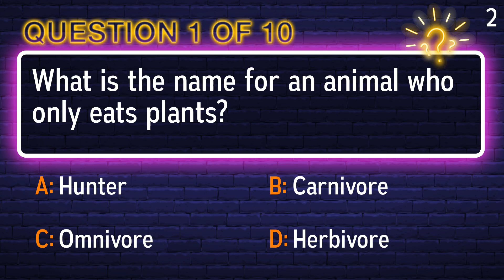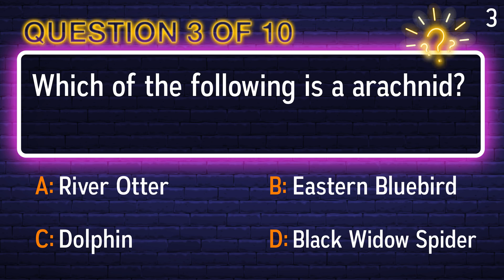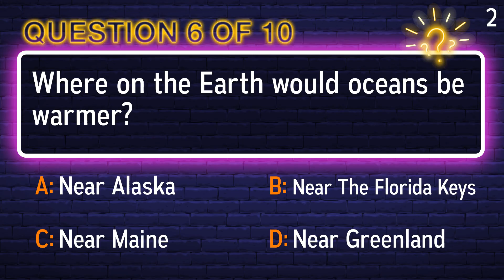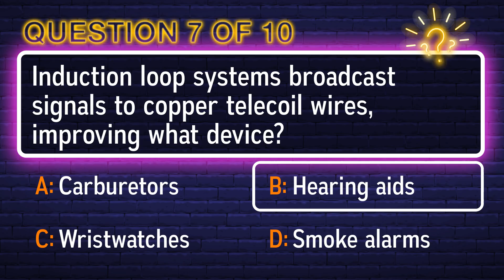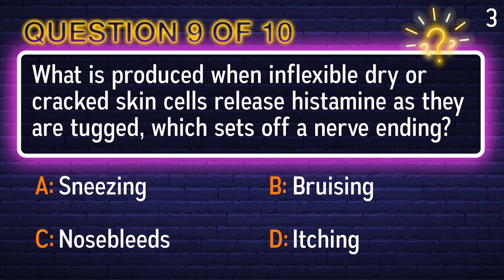Science Knowledge Quiz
Question 1: Which of the following is a arachnid?
 Answer a: River Otter
 Answer b: Eastern Bluebird
 Answer c: Dolphin
 Answer d: Black Widow Spider

Question 2: Before reaching the adult stage, which of these creatures undergoes metamorphosis?
 Answer a: Marmots
 Answer b: Mambas
 Answer c: Mice
 Answer d: Moths

Question 3: Where on the Earth would oceans be warmer?
 Answer a: Near The Florida Keys
 Answer b: Near Maine
 Answer c: Near Alaska
 Answer d: Near Greenland

Question 4: What is the name for an animal who only eats plants?
 Answer a: Herbivore
 Answer b: Omnivore
 Answer c: Hunter
 Answer d: Carnivore

Question 5: Robert Edwards, a pioneer of in vitro fertilization, won the Nobel Prize in Medicine in 2010. He's considered the father of what medical advance?
 Answer a: Bionic prosthethis
 Answer b: Test tube babies
 Answer c: The AIDS cocktail
 Answer d: Face transplants

Question 6: Induction loop systems broadcast signals to copper telecoil wires, improving what device?
 Answer a: Carburetors
 Answer b: Smoke alarms
 Answer c: Hearing aids
 Answer d: Wristwatches

Question 7: What unit of measure is defined as 1,650,763.63 krypton wavelengths?
 Answer a: Yard
 Answer b: Inch
 Answer c: Foot
 Answer d: Meter

Question 8: What animal has a "second thigh" called a gaskin, which extends from above the hock upwards to the stifle?
 Answer a: Whale
 Answer b: Crow
 Answer c: Gorilla
 Answer d: Horse

Question 9: What is produced when inflexible dry or cracked skin cells release histamine as they are tugged, which sets off a nerve ending?
 Answer a: Bruising
 Answer b: Nosebleeds
 Answer c: Itching
 Answer d: Sneezing

Question 10: Crystals are made up of what?
 Answer a: Rattices
 Answer b: Lattices
 Answer c: Pattices
 Answer d: Mattices